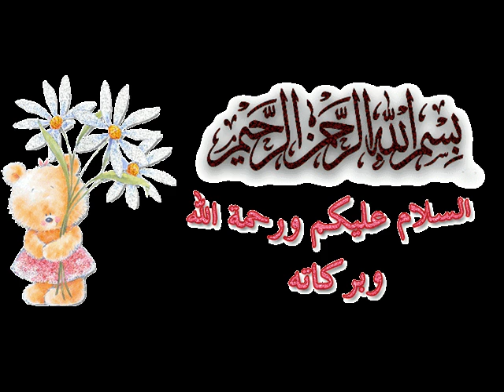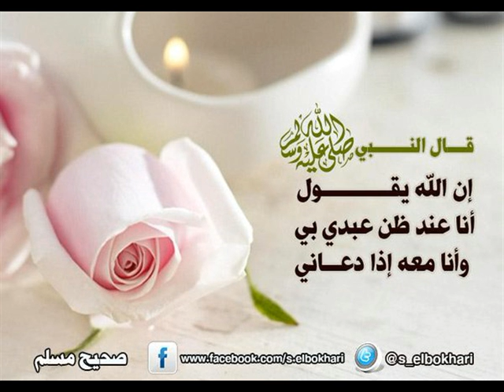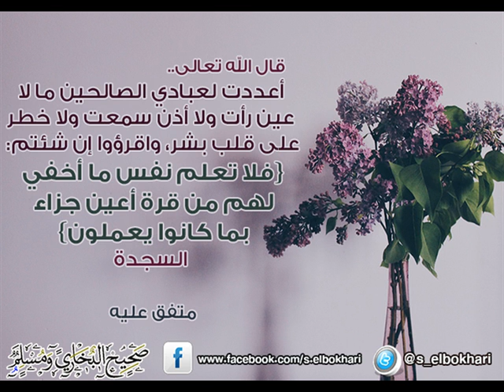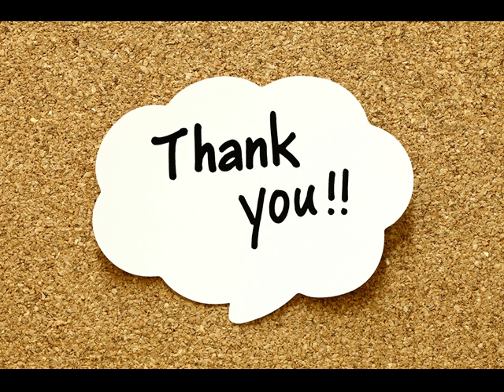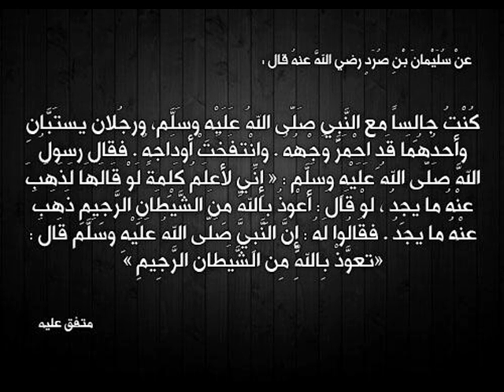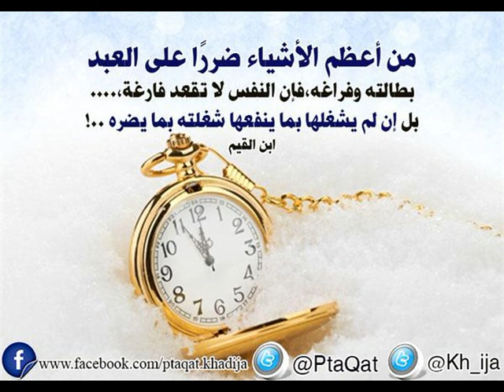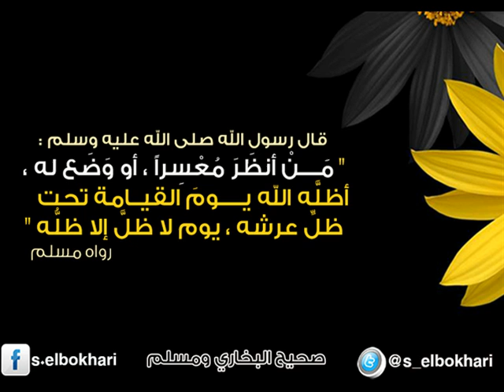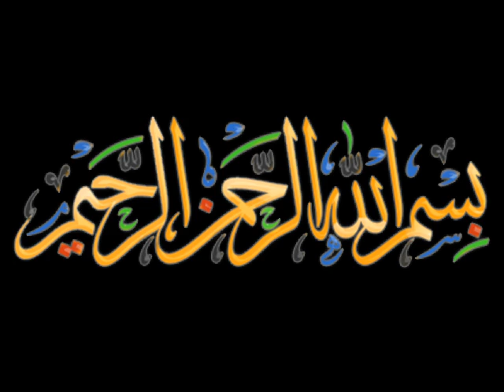la ilaha illallah sharatulu